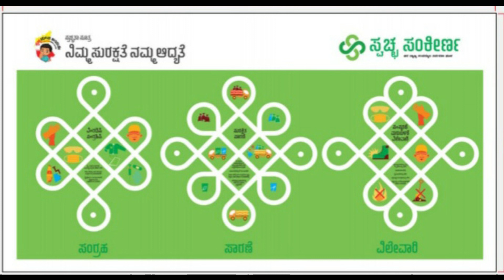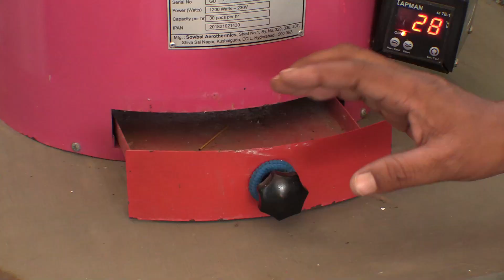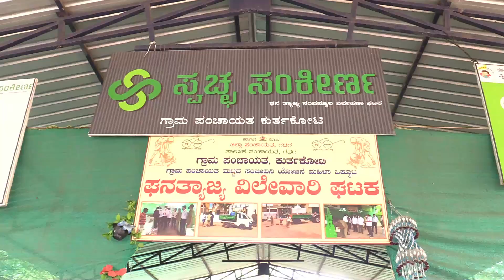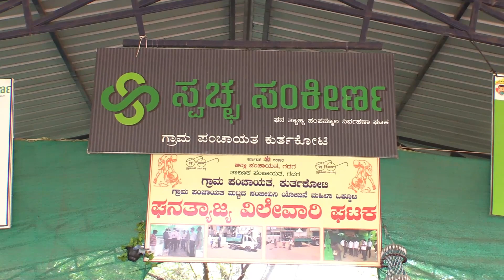test video sureshkraghu